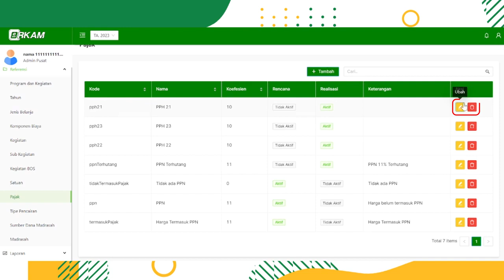9 1 15 Penjelasan Fitur Pajak pada Akun Pusat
9 1 15  Penjelasan Fitur Pajak pada Akun Pusat